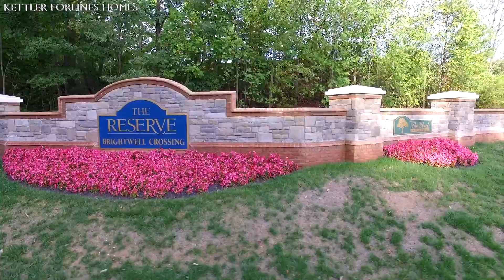The Reserve at Brightwell Crossing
Kettler Forlines Homes